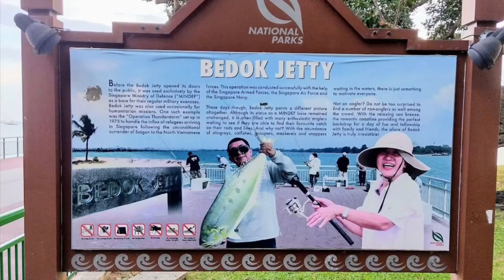Bedok Jetty, Diamond Trevally. This is 200th video on my channel, good milestone.